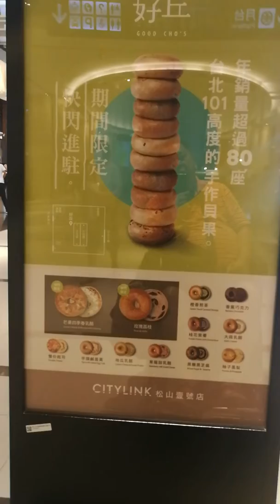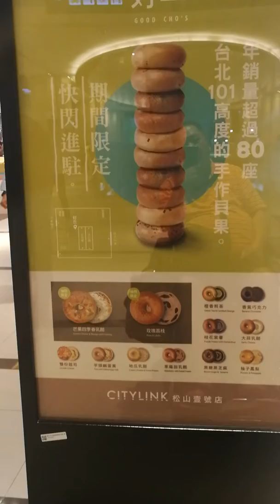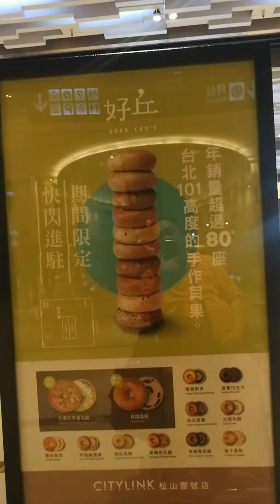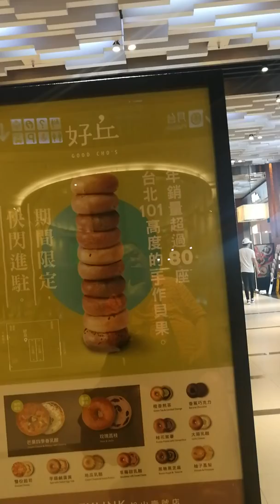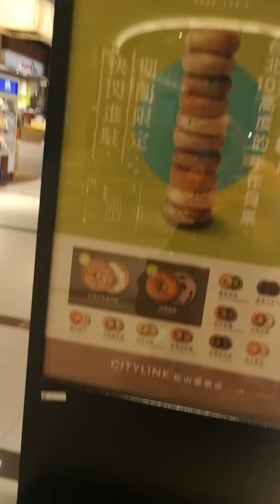環球郵報 台北新聞2018 1108星期四 好的產品要好的行銷就像我們台灣539你可以幫我行銷我的539因為你可以推薦給朋友你買我的牌還可以再賣給別人你就等於是我的經銷商 你可以更賺一筆 因為我的牌子